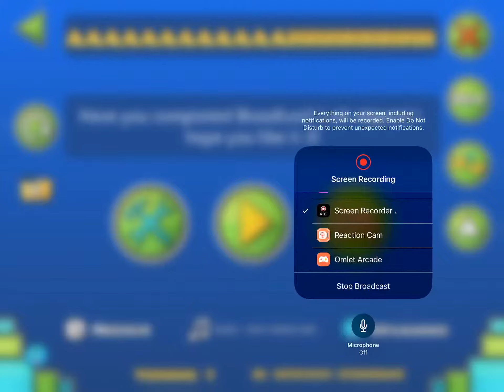Have you beaten Bloodlust?